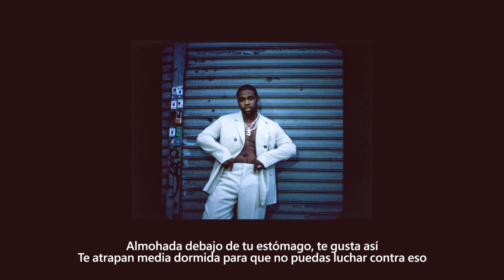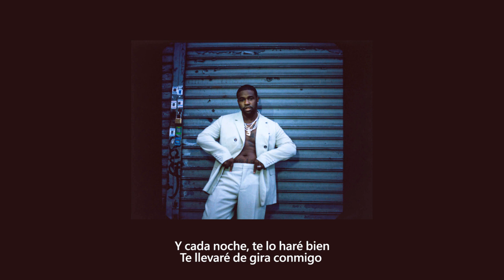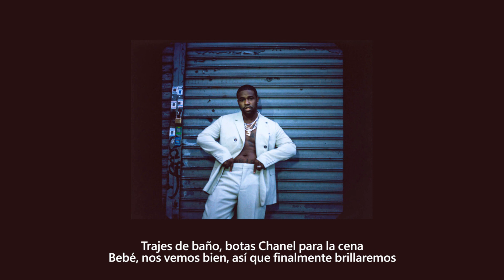A$AP Ferg - Dreams, Fairytales, Fantasies Feat. Brent Faiyaz (Subtitulada al Español)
Perteneciente al reciente álbum "Floor Seats" de A$AP Ferg, que saliera apenas ayer les traigo esta canción que figura como la última en el tracklist.

En "Dreams, Fairytales, Fantasies" Ferg se une con el tremendo talento que ya hemos explorado en el canal, Brent Faiyaz.
A lo largo de la canción, Ferg y Brent describen sus experiencias sexuales con mujeres que parecen demasiado buenas para ser verdad.